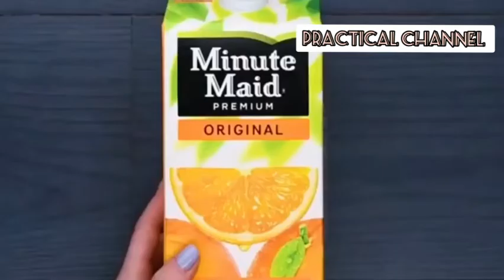EV NUMARALARI 😉 (PRATİK) 2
Merhaba arkadaşlar yeni ev numaralarıyla devam ediyoruz 🤗İYİ SEYİRLER